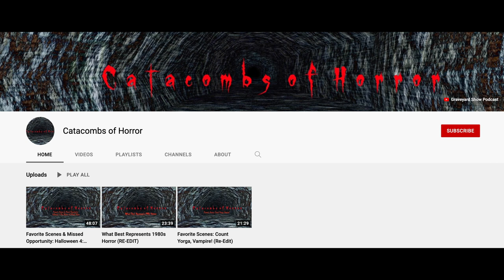Tombstone 48 (Fernando González Gómez, Co-Director, The Passenger)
Welcome...to the graveyard.

Joining me is Fernando González Gómez, the Co-Director of the new film The Passenger, which is available in theaters June 3rd, and On Demand and DVD June 28th. We will discuss the real life event that inspired the story, working with the cast, and living in a bubble while making the film during the pandemic.

Join The Caretaker in his CATACOMBS OF HORROR right here on Youtube.

BC's Video Vault is now open! These were monthly segments from the GYS Podcast in 2010, where Brian Collins from Horror Movie a Day would review movies. There were six in total and I am in the process of uploading them.

The Graveyard Show Podcast is available everywhere podcasts exist. You can also visit the Graveyard Show Podcast on YouTube.

And as you exit the graveyard I would like to remind you to please…lock the gate behind you…we wouldn’t want anyone to get out.